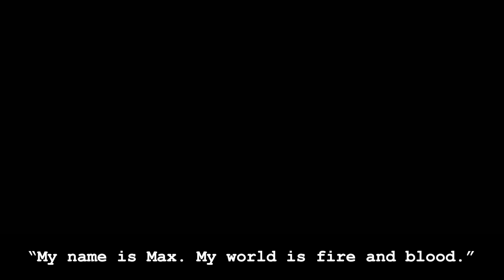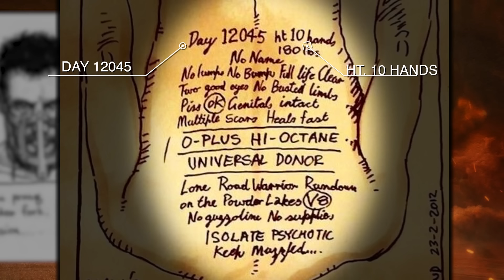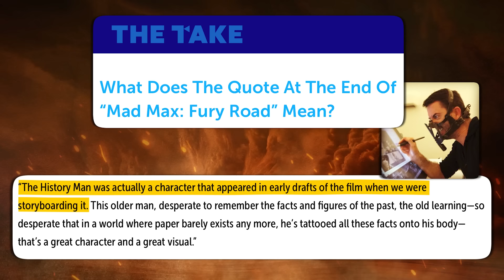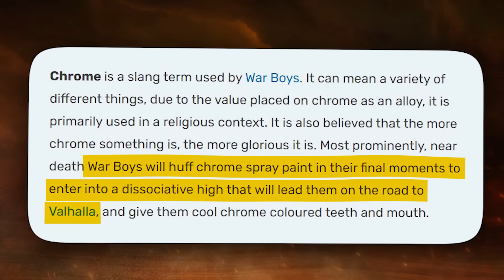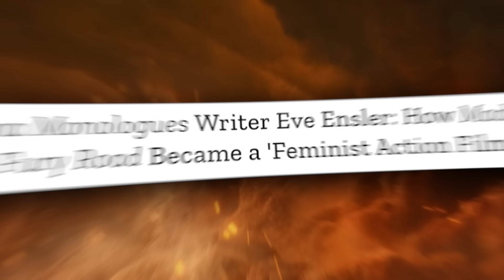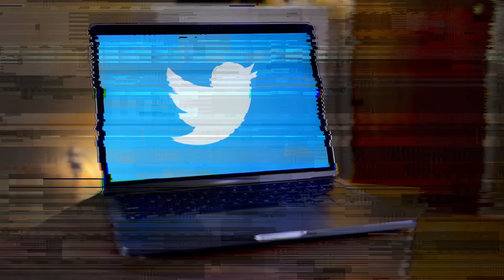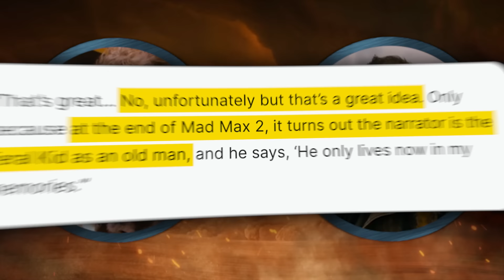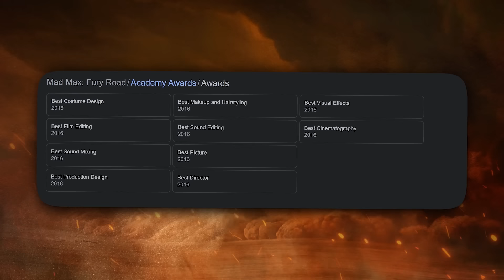MAD MAX FURY ROAD BREAKDOWN! Secret of the Chrome | The Deep Dive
Mad Max Fury Road (2015) gets a full breakdown & analysis by Erik Voss! Start speaking a new language in 3 weeks with Babbel 🎉.

Mad Max Fury Road is a masterpiece of a film, with amazing action and stunts, supercharged editing, and powerful themes of redemption. Erik Voss dives deep into this film for an analysis of the visuals, the story structure, and the impressive attention to detail by director George Miller and his team. How does Fury Road connect to Mad Max 2 The Road Warrior? What is the deep dark secret of the CHROME spray, and how does Max's blood save Nux from a doomed fate?

00:00 - What A Lovely Day
01:09 - Who Killed the World?
03:08 - Max Captured
05:55 - Furiosa Leaves Citadel
08:15 - Immortan Joe Explained
10:26 - Insane Deleted Scene
10:45 - Joe's Wives
11:54 - Nux
13:04 - Furiosa Chase
16:03 - Sandstorm Mystery
17:52 - Road Warrior
18:52 - Max vs Furiosa
21:09 - Nux Returns
22:02 - Canyon Pass
23:46 - Joe's Favorite Dies
25:42 - The Green Place
28:41 - Furiosa Heartbreak
30:48 - Craziest Detail
31:47 - Stunts Breakdown
33:36 - Best Shot in Fury Road
34:45 - Immortan Joe Death
36:05 - Tom Hardy & Mel Gibson
37:07 - Witness Me
37:46 - Fury Road Final Scene

VIDEO CREDITS:

Lead Editor: Devin Cleary
Edited by Devin Cleary, Aaron Carrion, and Tanner DiGirolamo